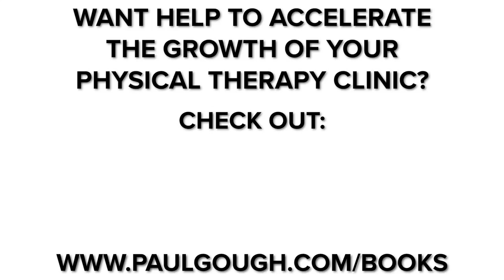How Can You Make A Profit If You Can't Do This?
Some believe that gaining more patients will solve all your business’ problems. This may work for a short period, but the ability to hire, train, and set standards for your staff will go much further than the acquisition of patients. Watch this video to find out how to optimize your team for success…